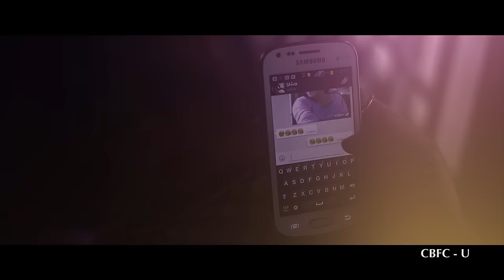Kadhal Kan Kattuthe - Kadhale Unakkenna Pavam Seitheno Video Song | Trend Music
Enjoy the romantic Kadhale Unakkenna Pavam Seitheno song from Kadhal Kan Kattuthe only on Trend Music.

Kadhale Unaku sung by Karthick & Music by Pawan.  Kadhal Kan Kattuthe Tamil Movie starring KG and Athulya in the lead. Directed by Shivaraj, Produced by P Devendran and Music composed by Pavan.

Cast: KG, Athulya, Aneeruth
Director: Shivaraj R
Producer: P Devendran
Lyrics: Mohanraja
Banner: Kovai Film Mates
Genre: Romance

Listen to K3 song on